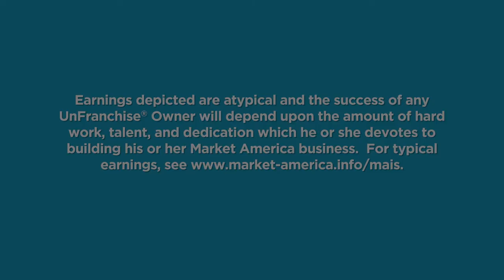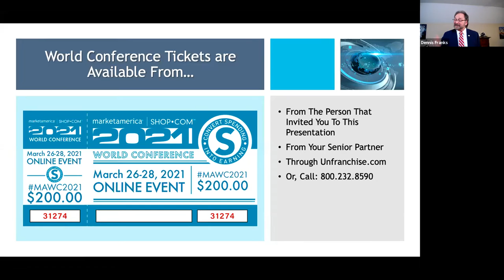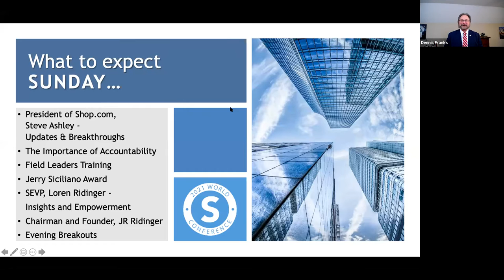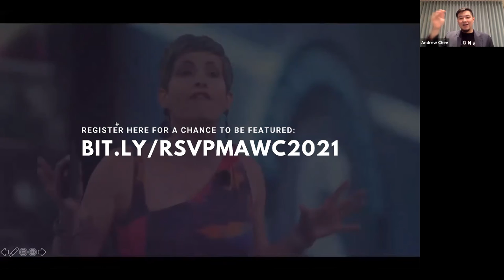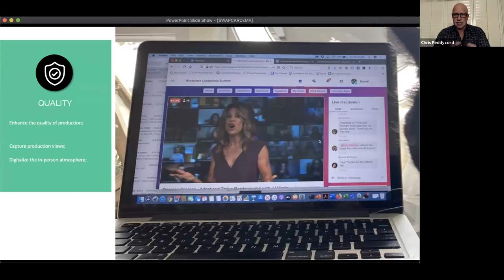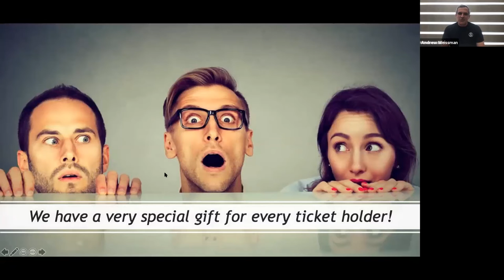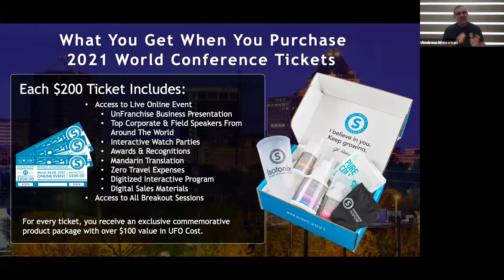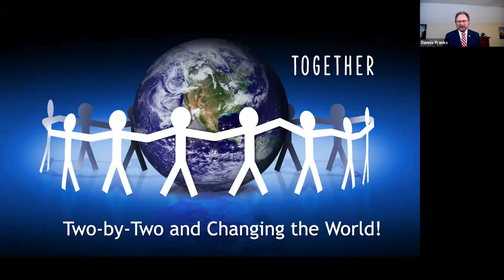World Conference Preview with Dennis Franks and Guests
World Conference is coming! Join Dennis Franks and the Executive Sales Team with special guests as they share insights on the 2021 Online World Conference. You don't want to miss this special program!